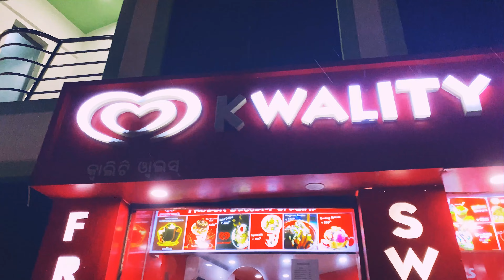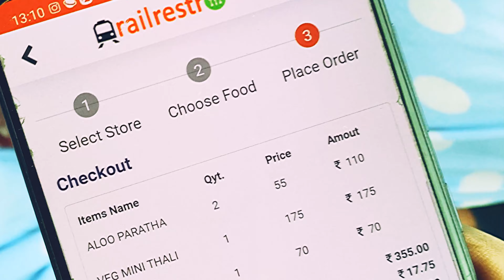2 Days Puri(পুরী) Vlog.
Let’s Go With Us❤️

These music tracks can be heard in the background - We do own the music -
Credits:-